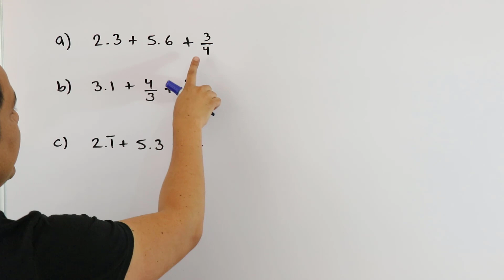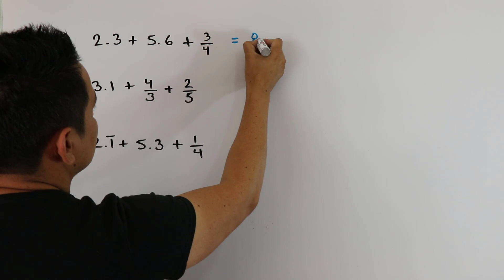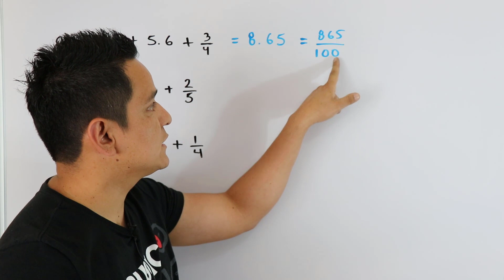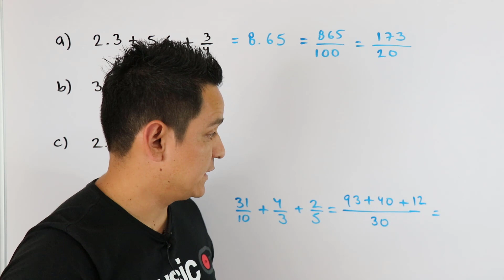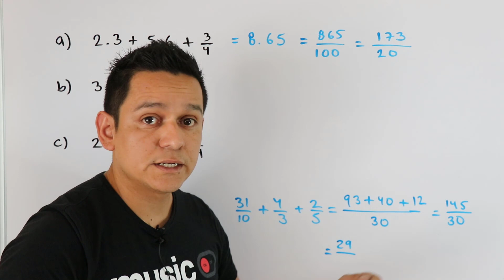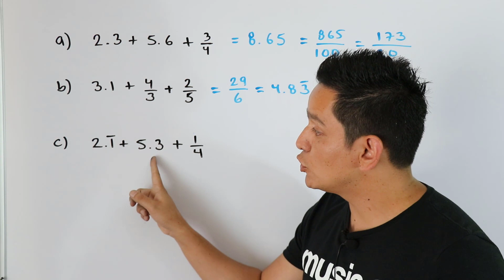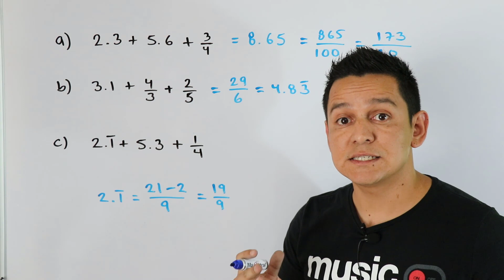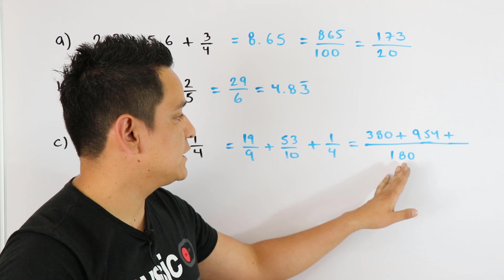SUMA DE FRACCIONES Y DECIMALES | Fácil de entender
En este video te enseño a sumar fracciones y decimales de diversas formas.

Para que puedas entender algunas cosas de las que hablo en el video, es importante que veas estos videos: